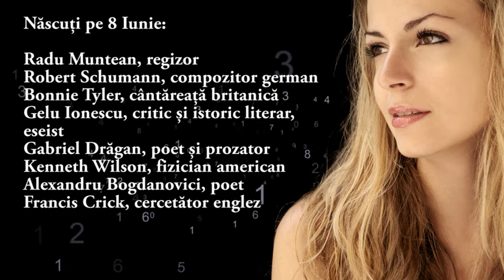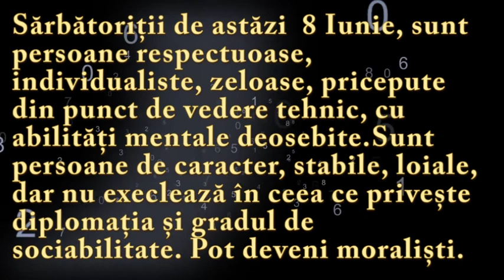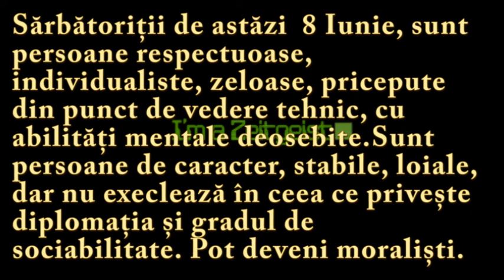Numeroscopul pentru 8 Iunie